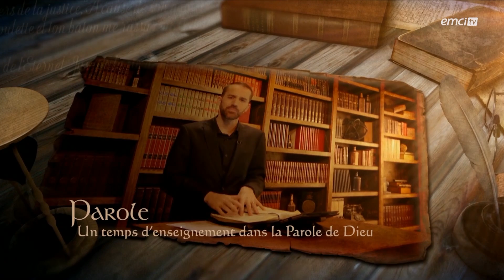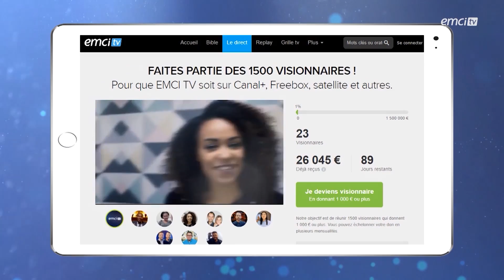Les avantages de l'intercession - Prières inspirées - Athoms Mbuma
Avec Athoms Mbuma, Jérémy Sourdril

L'intercession, c'est en Hébreu : paga' : prier, insister dans sa demande, réclamer ; et en grec : entugchanô, c'est à dire s'entretenir avec quelqu'un en vue de le solliciter pour autrui ou pour quelque chose, présenter une pétition à une personne d'autorité. « Une église forte et un chrétien stable ont les mêmes sentiment et les mêmes intérêts que Dieu dans le temps et dans l'espace. Celui qui prie pour les autres devient, pour ainsi dire, le bras droit du Père ». Dans ce temps de prière, le prophète Jérémy Sourdril sera inspiré à prier pour NOS ENFANTS !